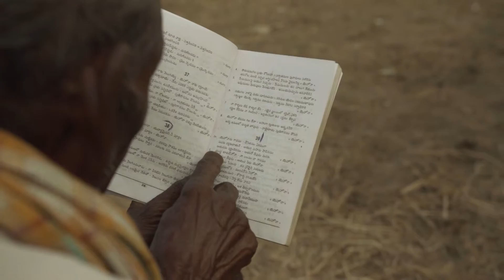Reel Life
Video Show Reel

Track - Electric Mantis, "Infatuation"